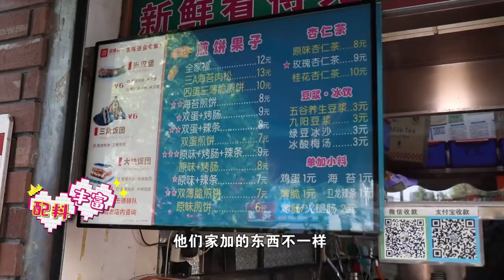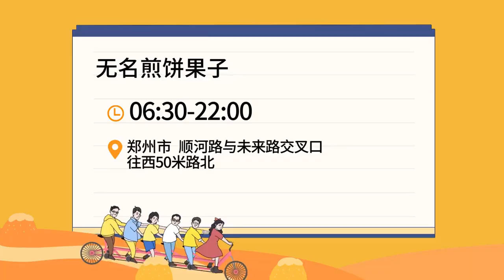壹個煎餅攤到底為何這麼吸引人？裏面能加很多料，竟然還有“巧克力”口味的烤腸？funny